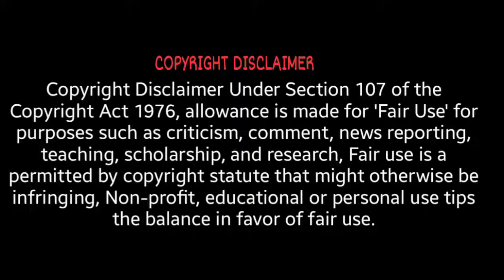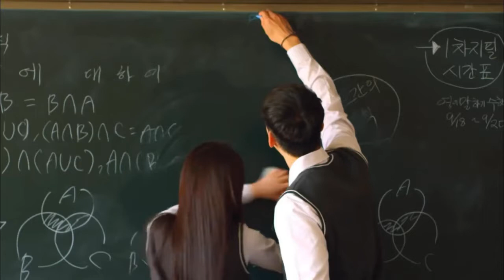Crushes Reverse explained in hindi | Ep-2 | Korean drama |kdrama | secret love | school love story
Crushes Reverse | episode2| kdrama | First crush | Sister's BF | funny school story | secret love |

Yu Somi likes her sister's boyfriend Nam Dong Yun,
but her best friend is Nam Dong Yun's little brother Nam Dong Ha .
How does their love story change?
You'll see it bit by bit here.